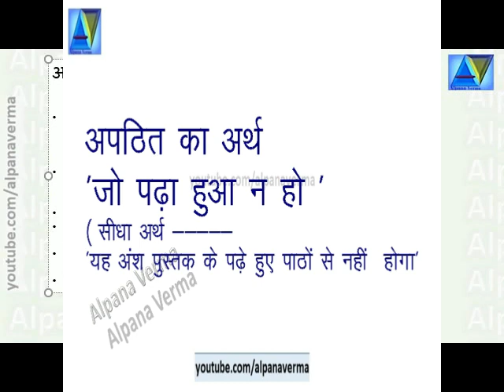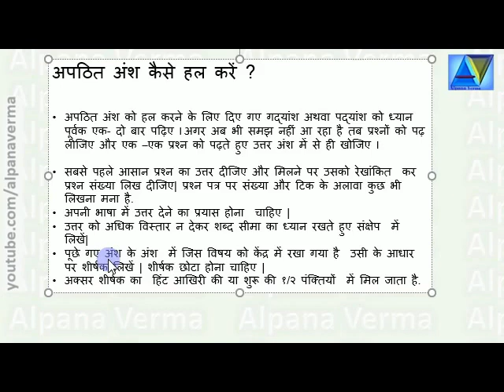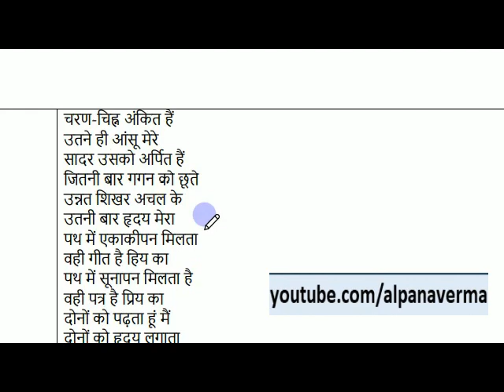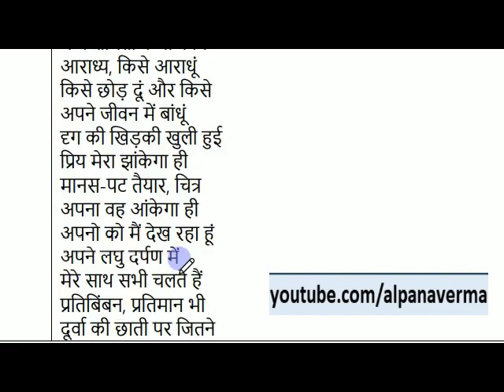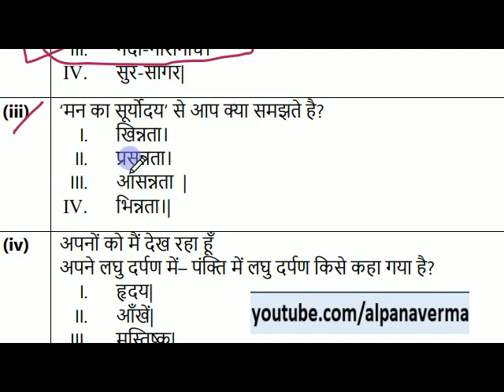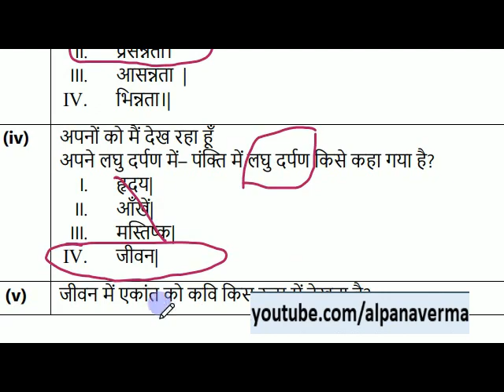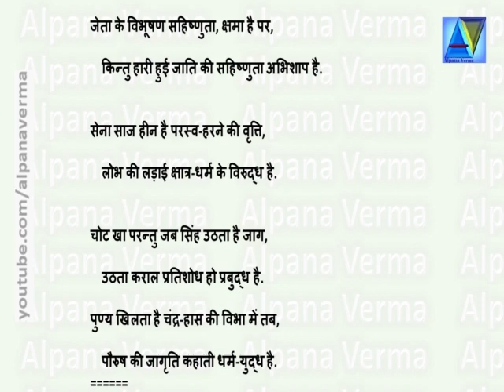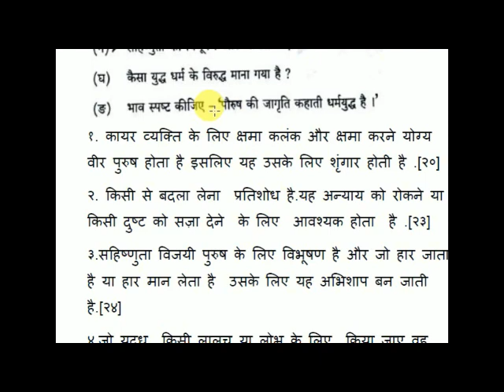अपठित पद्यांश कैसे हल करें/Unseen passage/Hindi Vyakaran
With Examples
How to answer Unseen passages' questions

Unseen Poetry passage

Video lesson prepared and presented by Alpana Verma